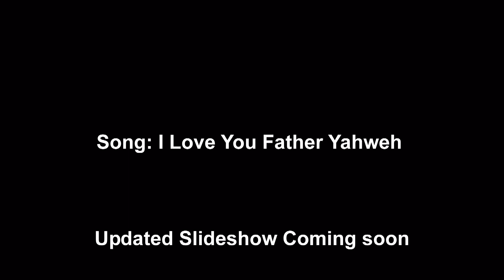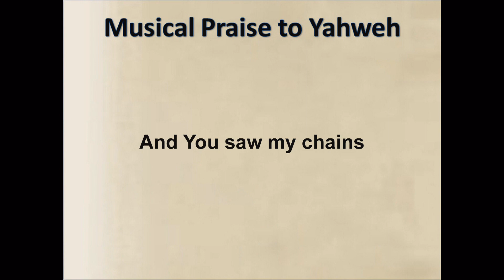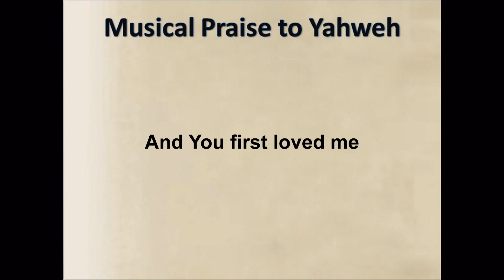Bill Rodgers - I Love You Father Yahweh